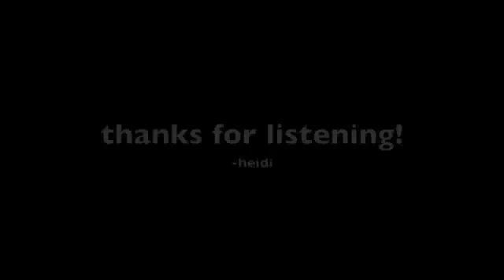Lent Song 7: Create In Me by Bob Hurd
"Create in Me" by Bob Hurd